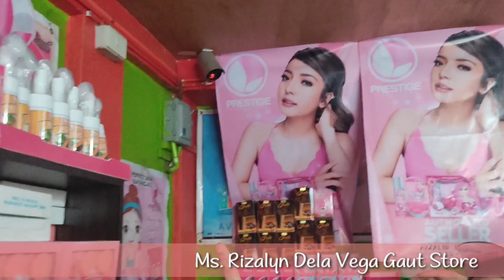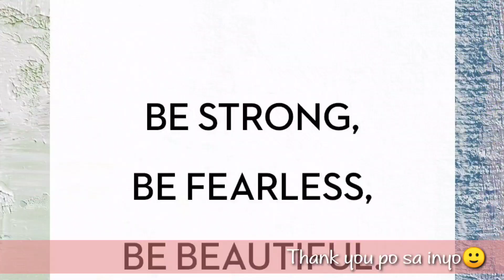VLOG#28:Business Review 004: How to start a Skincare Line / Perfume Collection (PowerCouple)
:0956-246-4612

Hndi po namin naisa isa kasi ang dami dn pong customers.

Super thankyou po kay mam Rizalyn at ky sir sa knyang partner na  napakabait at napakaganda po for letting us na makipagkwentuhan ky maam.

More power po sa inyong business!